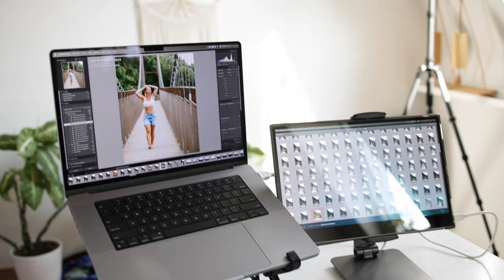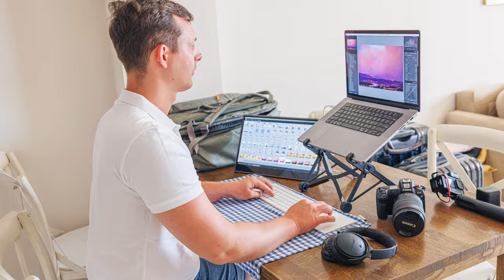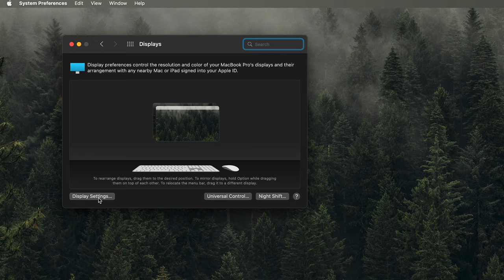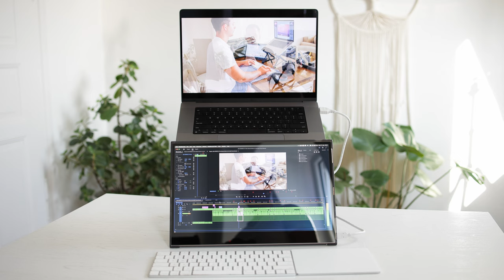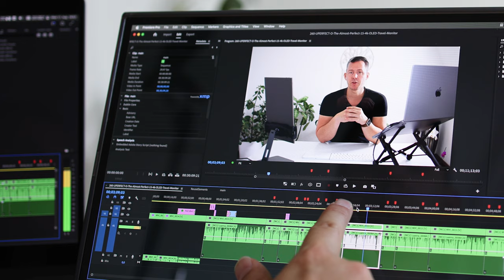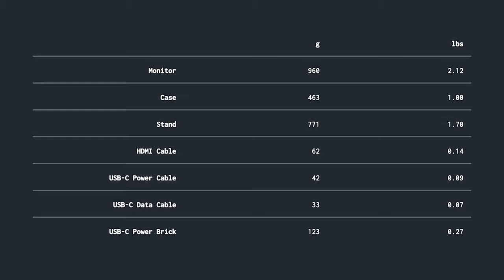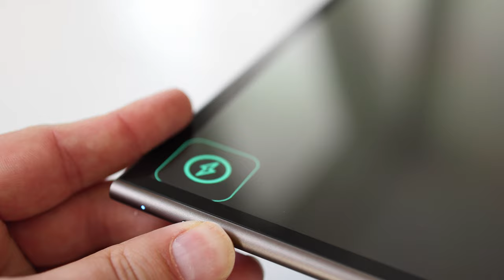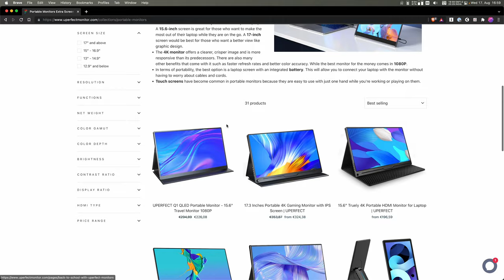Enhance Your Travel Experience: UPERFECT O 15.6" 4k OLED Monitor Review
You want to work from anywhere but you miss having your big monitor? The UPERFECT O might be the perfect one for you! Featuring 4k (or HiDPI), with a 15.6", 100% DCI-P3 Color Space, super bright OLED Panel, touch interface, M1 MacBook compatible, and incredibly transportable? Yep… it's all there.

Note: Commissions may be earned from the links above.